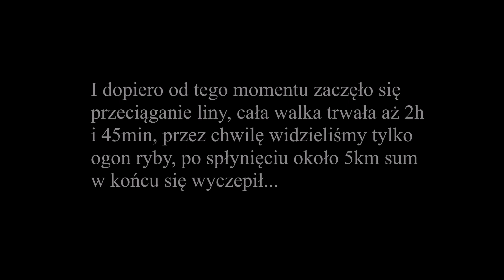Walka z ogromnym sumem w samym środku Odry - ryba życia..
Jeżeli chcecie więcej to wbijajcie na mój fanpage Rzeczni Łowcy na Facebook